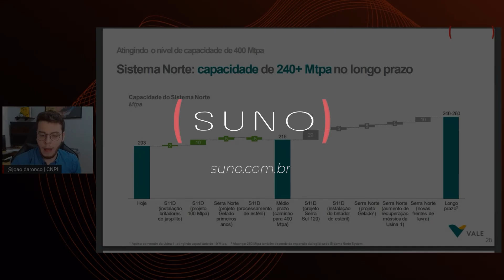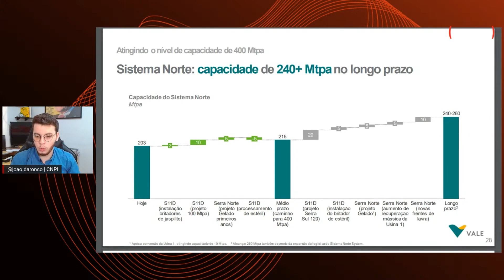VALE3: Por que a VALE paga altos DIVIDENDOS?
🎁 𝗖𝗼𝗺𝗽𝗿𝗲 𝗼 𝗻𝗼𝘃𝗼 𝗰𝘂𝗿𝘀𝗼 𝗩𝗮𝗹𝘂𝗲 𝗜𝗻𝘃𝗲𝘀𝘁𝗶𝗻𝗴 𝗲 𝗚𝗮𝗻𝗵𝗲 𝟭 𝗮𝗻𝗼 𝗱𝗲 𝗮𝘀𝘀𝗶𝗻𝗮𝘁𝘂𝗿𝗮 𝗦𝘂𝗻𝗼 𝗥𝗲𝗻𝗱𝗮 𝗩𝗮𝗿𝗶á𝘃𝗲𝗹

A Vale (Vale S/A) é uma mineradora brasileira, constituída como sociedade anônima de capital aberto e negociada na B3 sob o código VALE3. Sua atividade principal é a extração de minerais e comercialização de metais. A Vale inclusive é a líder em exportações de minério de ferro a nível mundial.

A Vale realiza atividades comerciais em 38 países, possuindo atividades de extração de minerais em 21 deles. A atuação da Vale está presente em cinco continentes e está presente em 14 estados no Brasil.

Além da sua atividade principal, a Vale também opera empresas de logística, ferrovias, terminais marítimos e portos, em geral utilizadas para escoar à extração de minerais.

⏰ Toda sexta-feira, 12h, temos uma LIVE com João Daronco, analista CNPI da Suno, que responde todas as suas dúvidas e te ensina a investir melhor. Não perca!

📚LINKS PARA A COMPRA DOS LIVROS:
101 perguntas